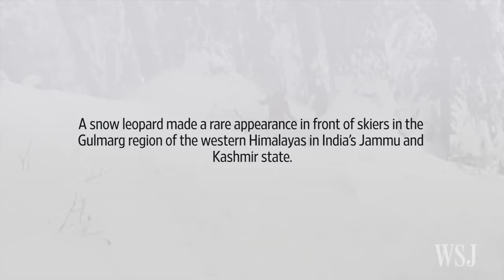Skiers Encounter a Snow Leopard in India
A snow leopard, an endangered big cat, made a rare appearance in front of skiers in the Gulmarg region of the Himalayas in India’s Jammu and Kashmir state. Photo: Facebook/Owen Lansbury